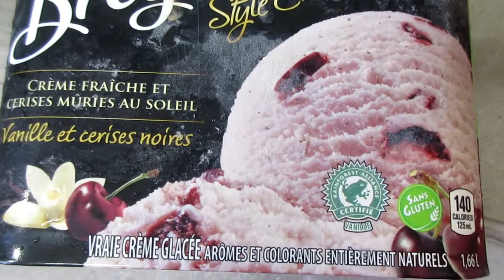a lot of ice cream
мороженое с грецким орехом и кленовым сиропом
с сырым тестом для брауни и шоколадом,
с половинками вишни,
с мини шоколадными конфетами внутри которых жидкая
 карамель,
трио: белый шоколад, молочный, темный,
мороженое и много мгого карамели
Ice cream with walnut and maple syrup
With raw dough for brownies and chocolate,
With halves of cherry,
With mini chocolate sweets inside which is liquid
  caramel,
Trio: white chocolate, milky, dark,
Ice cream and a lot of caramel